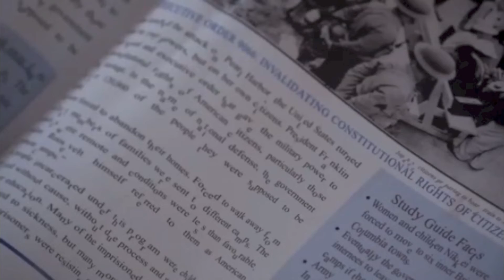Stiles Stilinski|| NO REST FOR THE WICKED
{THERE IS NO REST FOR THE WICKED.}

Hope you guys like, i worked really hard on it! :3
I know the nogitsune thing is over but i really liked it!